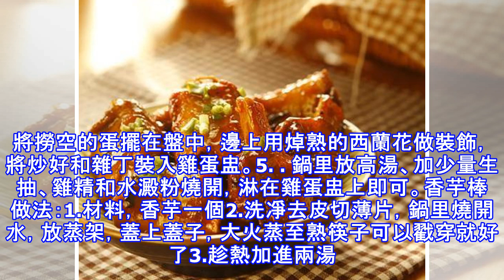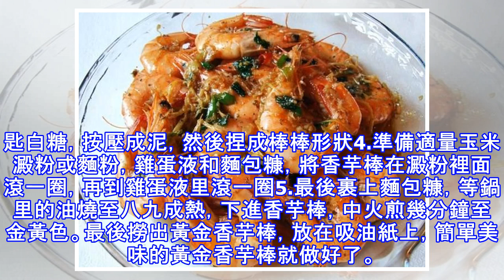學這幾道菜，過節家裡來客人時讓男女老少都喜歡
普洱茶燉排骨 材料：肋排(500g)、普洱茶(5g)、油(2湯匙)、蔥(適量)、姜(適量)、八角(1個)、冰糖(2塊)、鹽(1茶匙)做法：1、普洱茶放入茶包中。2、茶包口翻過來封口。3、排骨洗凈，焯過，瀝干水份。4、鍋里熱油，加蔥姜爆香。5、放入排骨翻炒均勻。6、加水沒過排骨1-2cm，水開後放入茶包，八角。7、大火燉10分鐘，轉中小火繼續燉半個小時，至湯汁濃稠即可。出鍋前10分鐘放鹽，5分鐘放冰糖。8、最後可撒香蔥或者香菜點綴即可。胡椒蝦 材料：蝦若干，黑胡椒粉1大匙，白鬍椒粉3大匙，食鹽2小匙做法：1、蝦洗凈剪除須腳後瀝干水份。2、將蝦排放在烤盤上，放入已預熱的烤箱中(160~170度)，...